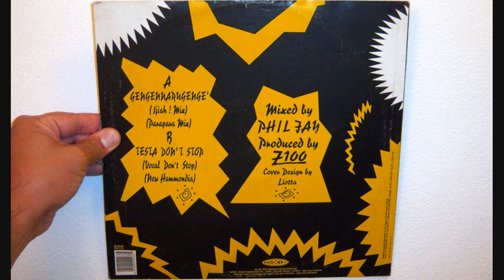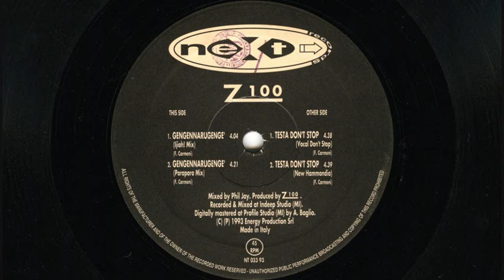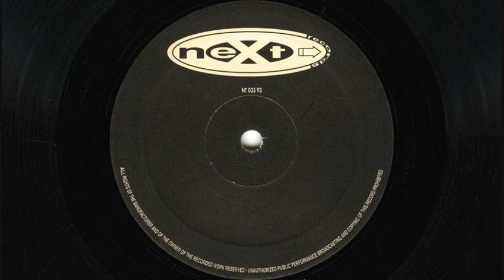Z100 - Testa don't stop (1993 New hammondia)